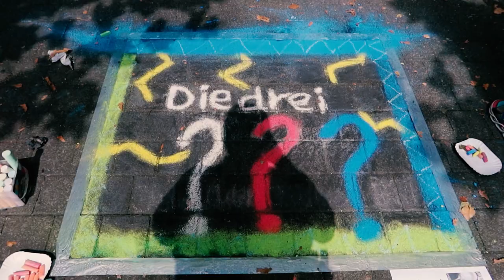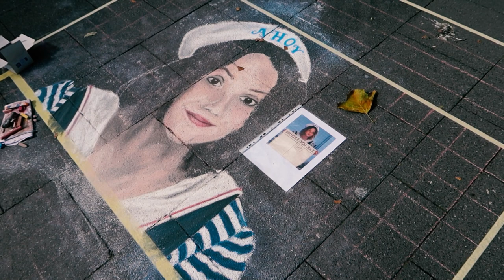Geldern Straßenmalerei 2022 | Straßenmaler & 3d Straßenmalerei in Geldern - Mit Kreide malen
Geldern Straßenmalerei 2022 | Straßenmaler & 3d Straßenmalerei in Geldern

Bitte schauen Sie sich auch meine anderen Videos an.😉